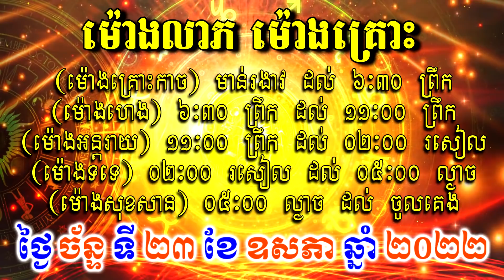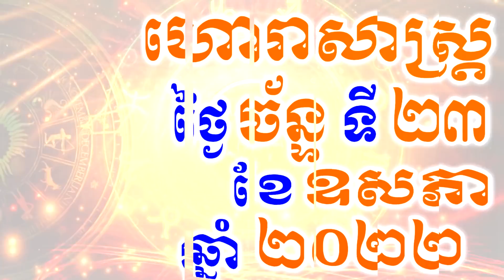ហោរាសាស្ត្រសំរាប់ថ្ងៃ ច័ន្ទ ទី២៣ ខែឧសភា ឆ្នាំ២០២២, Khmer Horoscope Daily by 30TV